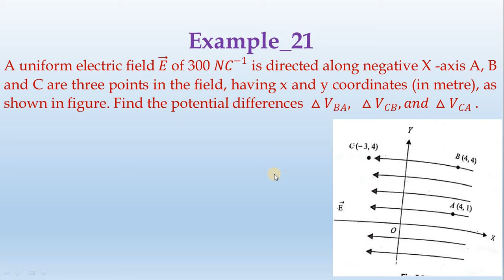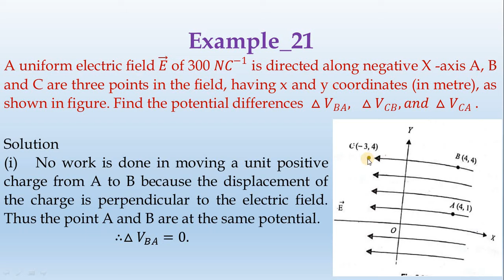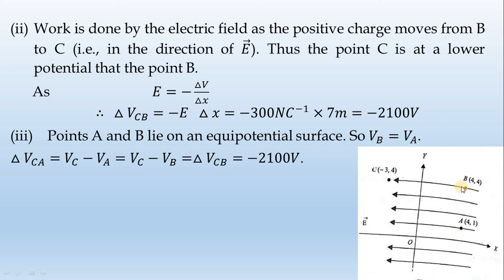21_Example-Ch_II-by-Diwakar Karuppiah || தமிழ்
A uniform electric field (𝐸 ) ⃗of 300 𝑁𝐶^(−1) is directed along negative X -axis A, B and C are there points in the field, having x and y coordinates (in metre). As shown in figure. Find the potential differences  △𝑉_𝐵𝐴, △𝑉_𝐶𝐵, 𝑎𝑛𝑑 △𝑉_𝐶𝐴  .
Solution:
No work is done in moving a unit positive charge from A to B because the displacement of the charge is perpendicular to the electric field. Thus the point A and B are at the same potential.
∴                △𝑉_𝐵𝐴=0.
Work is done by the electric field as the positive charge moves from B to C (i.e., in the direction of 𝐸 ⃗). Thus the point C is at a lower potential that the point B.

As𝐸=−(△𝑉)/(△𝑥)
                         ∴   △𝑉_𝐶𝐵=−𝐸  △𝑥=−300𝑁𝐶^(−1)×7𝑚=−2100𝑉.
Points A and B lie on an equipotential surface. So 𝑉_𝐵=𝑉_𝐴.
△𝑉_𝐶𝐴=𝑉_𝐶−𝑉_𝐴=𝑉_𝐶−𝑉_𝐵=△𝑉_𝐶𝐵=−2100𝑉.